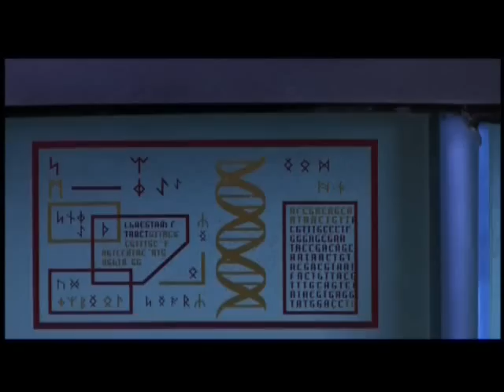Halloween 6 Face-to-Face Scene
This is my favorite scene from Halloween 6.